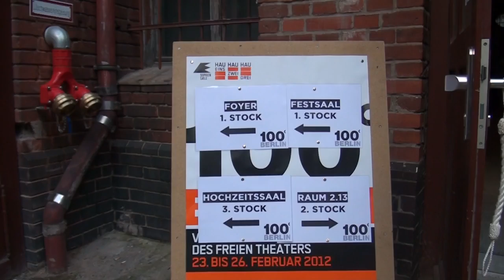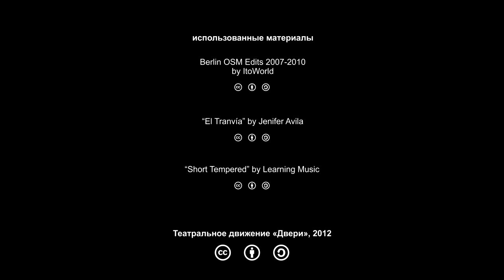Двери в Берлин. 100° Berlin 2012. #2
!!You can turn on english subtitles. In the options (click "cc" button) you can choose other color of captions to comfortable watching!!

Вторая часть специальных выпусков видеоблогов «Дверей», посвященных театральному фестивалю 100° Berlin 2012.

С 23 по 26 февраля 2012 три представителя театрального движения «Двери» были наблюдателями международного театрального фестиваля в Берлине.

За 4 дня было показано 130 постановок. Представления шли одновременно на 5 площадках. «Двери» посетили 26 из них. Впечатления от спектаклей в серии спецвыпусков видеоблога.